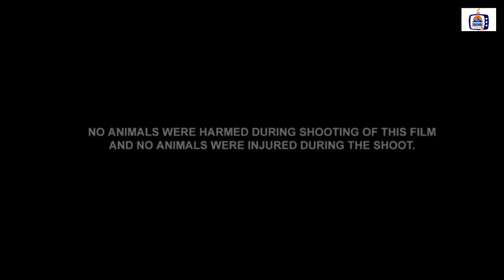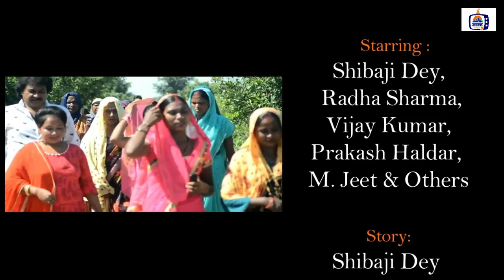Hindi Short Film # 8 Shal Baad # हिंदी शॉर्ट फिल्म, 8 साल बाद ।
8 Shal Baad | Hindi Short Film | Presented By Nepal Bharat Maitri Sangathan
Nepal Bharat Maitri Sangathan Presents
Hindi Short Film
8 Shal Baad

Directed By Pratap Dutta

Story Shibaji Dey
Produced By Anup Singh
Starring Shibaji Dey, Radha Sharma, Vijay Kumar, Prakash Haldar, M Jeet & Others

Makeup Radha Sharma
DOP & Edit M Jeet